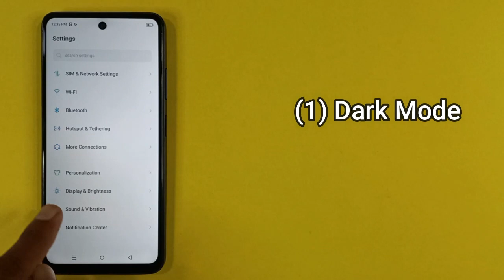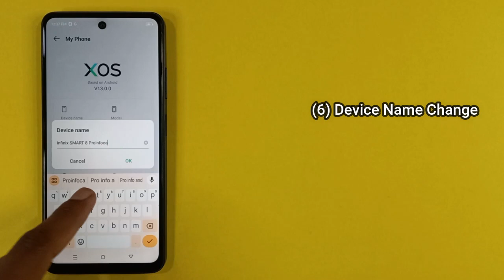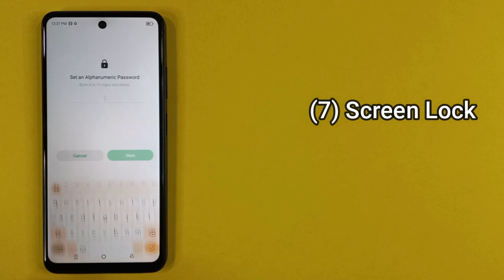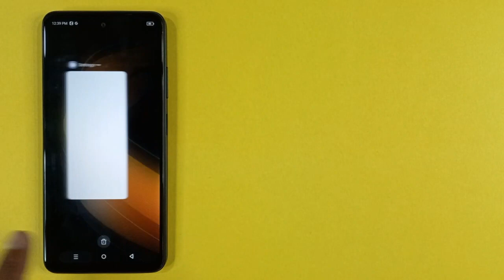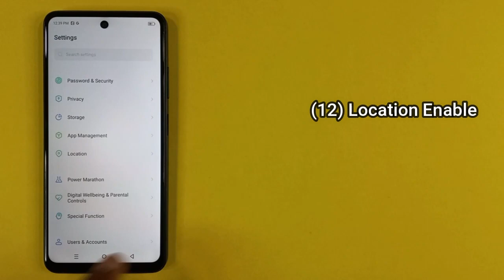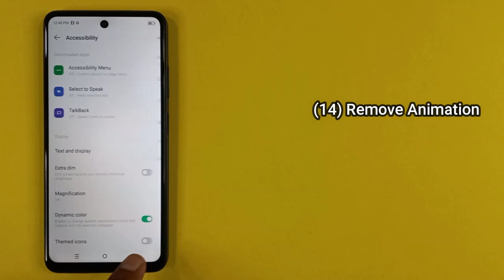Infinix Smart 8Pro | Top 15+ | Tips And Tricks | Hidden Features | You Must | WaleedBizz